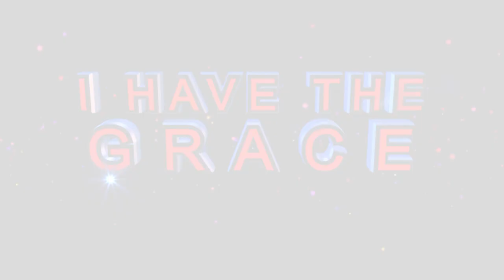BEST OF PROPHECY AND DELIVERANCE by Apostle BJ Makananisa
Under the check and influence of the Holy Spirit, Apostle JB Makananisa moves amongst the congregation revealing the mind of God upon their lives. There is no situation in your life that is unknown to God.